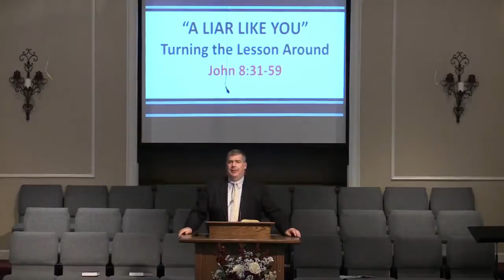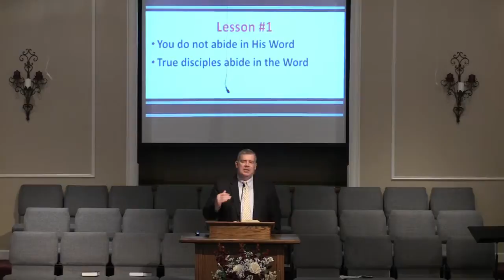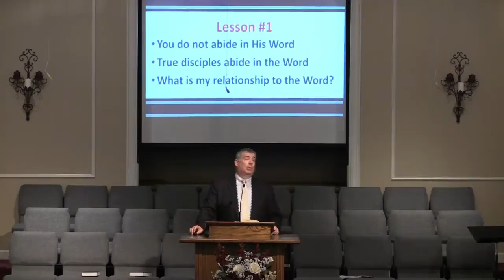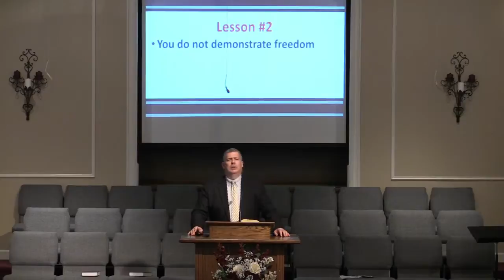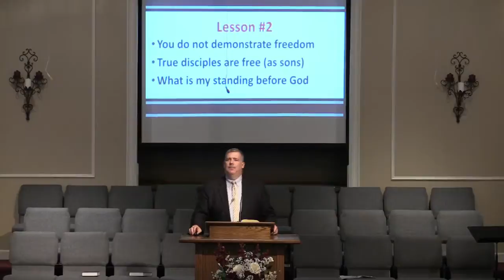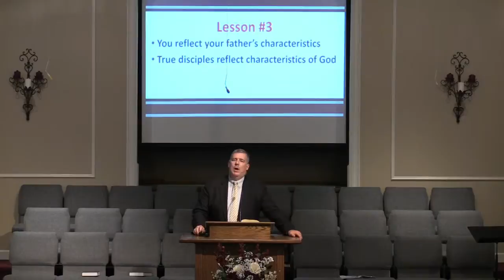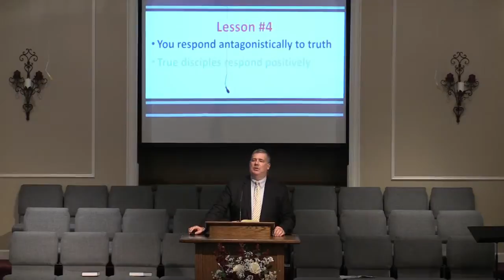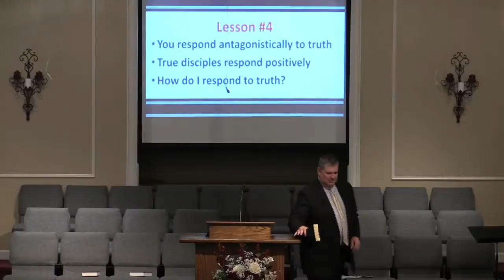07 20 14pm